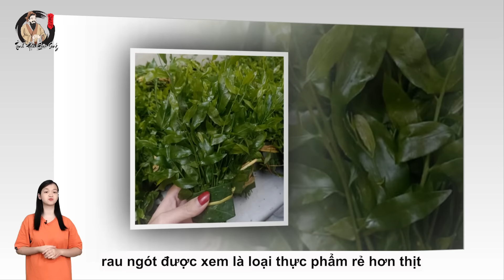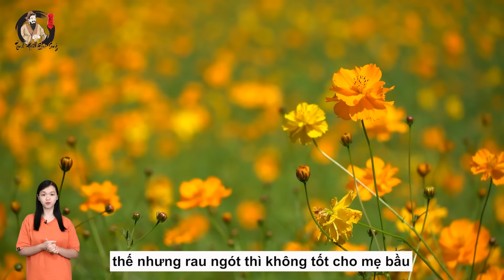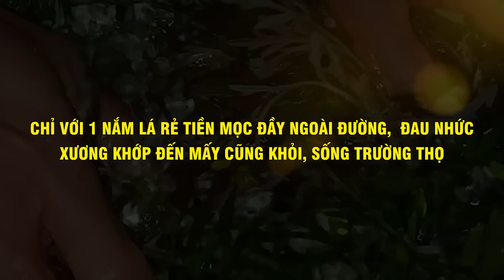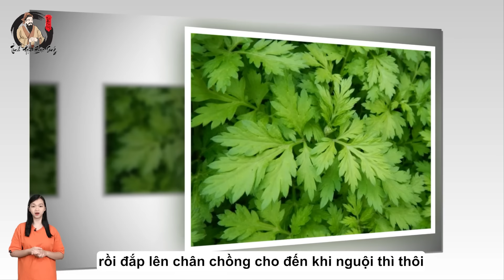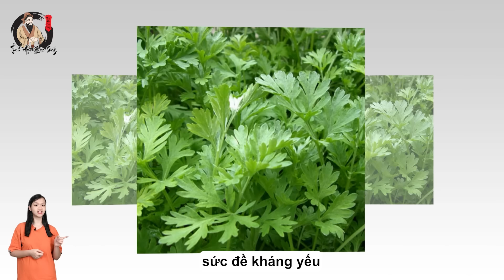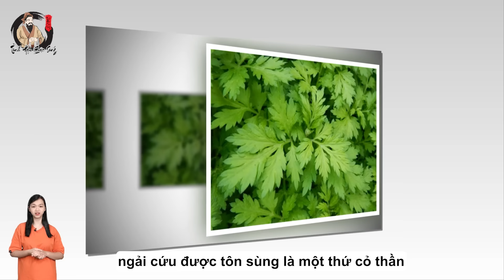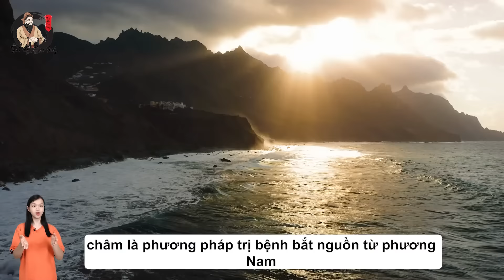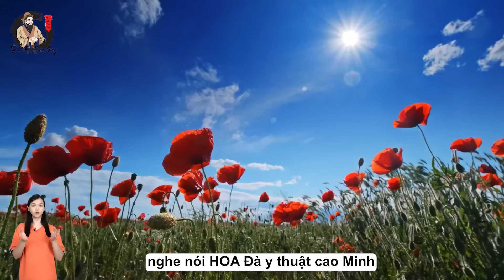LỜI VÀNG PHẬT DẠY - TINH HOA CUỘC SỐNG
Nội dung: Bác Sĩ Cảnh Báo: 3 Sai Lầm Khi Ăn RAU NGÓT, RƯỚC HỌA Vào Thân, Càng Ăn Càng Tổn Thọ!
Xem thêm video bổ ích tại UCmuqX15nM4FwiXIXTVPEShQ